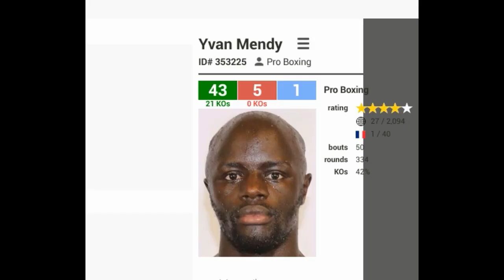Yvan meny vs jaider parra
Denle like